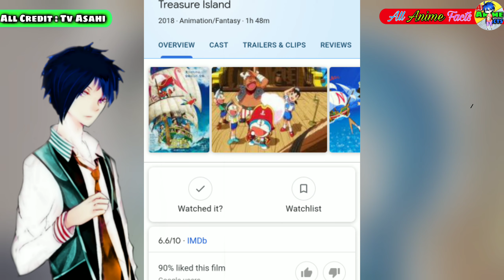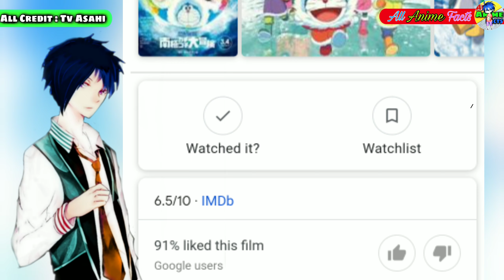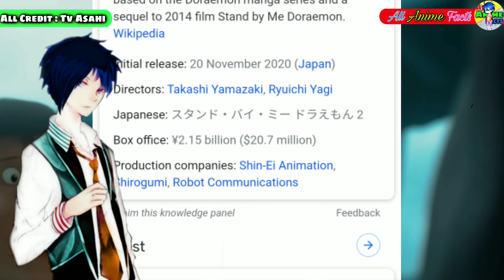🤩Doraemon top 4 upcoming movie || Doraemon top 4 upcoming movie in hindi || All Anime Facts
Suggest this video

Credit
information credit : Sk dimension
Animator:TvAsahi Company , shine_en animation , fujiko f fujiyo , Hungama tv , Disney channel
Video Editor : All Anime facts
Category: Entertainment , Information